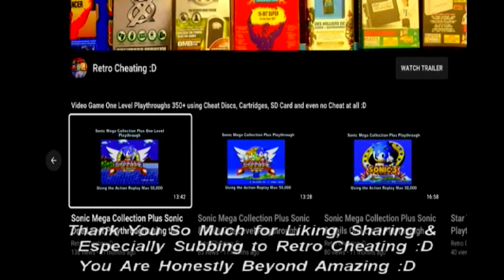Ps1 Demo Disc 67: Renegade Racers One Level Playthrough :D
This is a one-level Playthrough of the Renegade Racers demo disc using the Ps1 with no cheats discs or cartridges :D